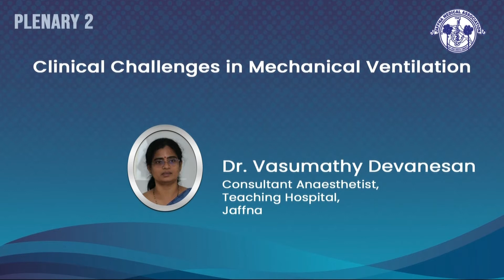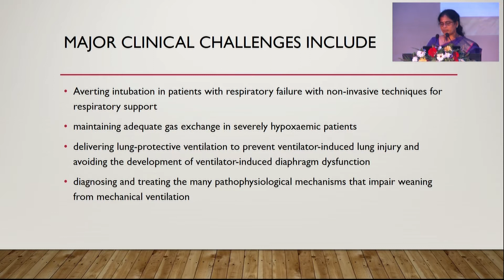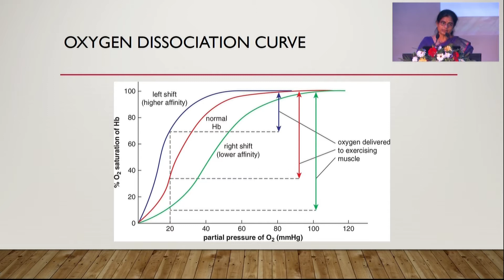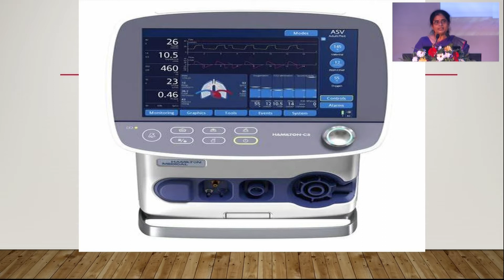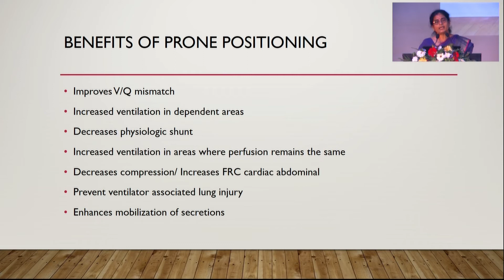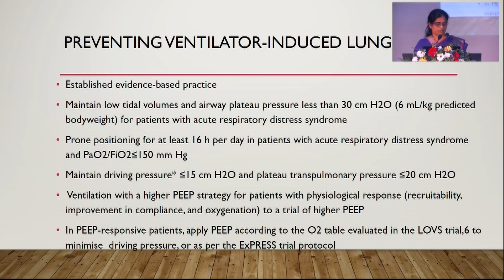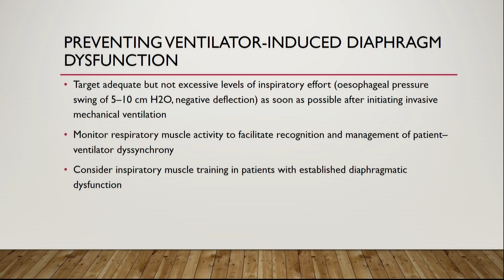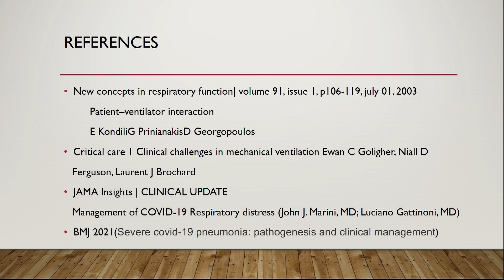Plenary 02 - Clinical challenges in mechanical ventilation by Dr Vasumathy Devanesan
Jaffna Medical Association 2021